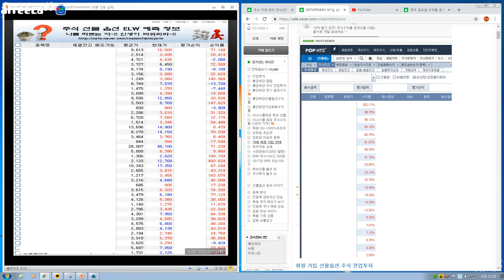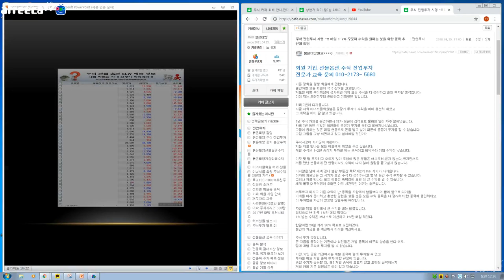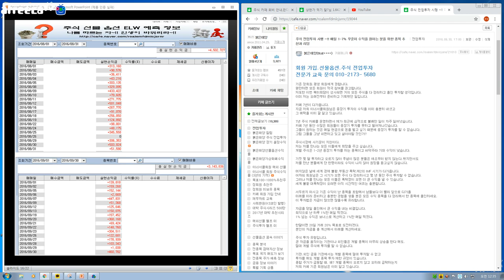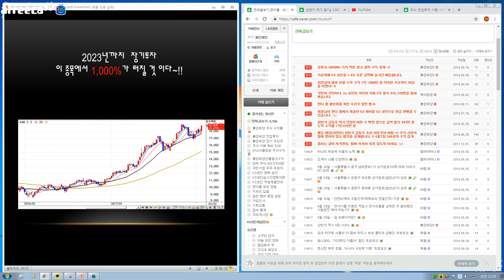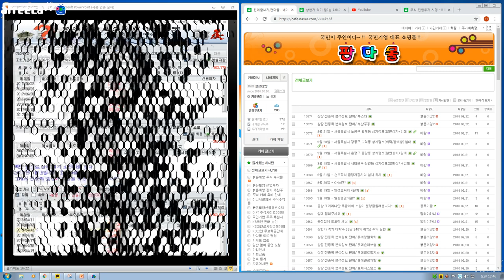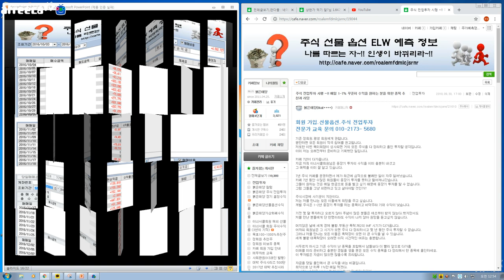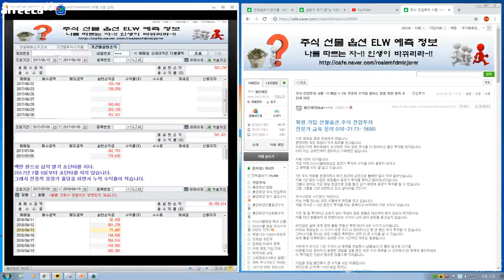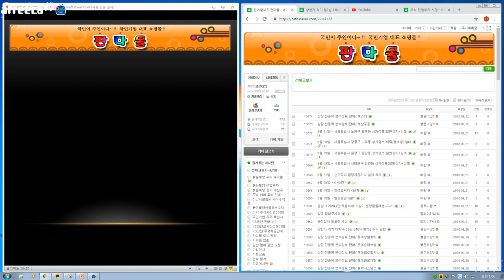나를 따르는 자. 인생이 바뀌리라 ~!! 꿈의 직장~2부!! 전업투자 수익을 하실 분 필독